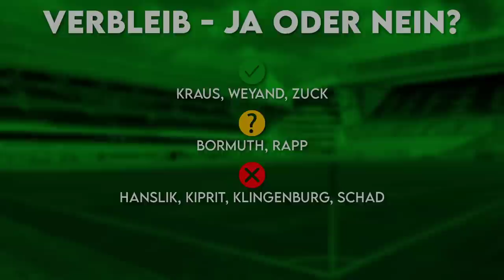1. FC Kaiserslautern: Diese Spieler verlassen den FCK nach der Saison! | Vertragsende 2023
1. FC Kaiserslautern: Diese Spieler verlassen den FCK nach der Saison! | Vertragsende 2023